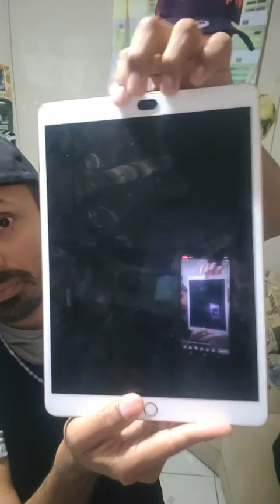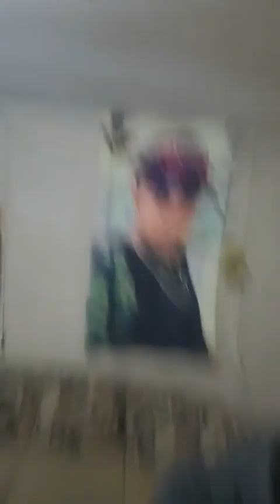Avenida del niño y solidaridad en Matamoros Tamaulipas México